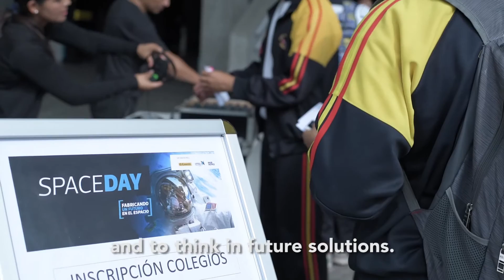Space Day UTEC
¡Así se vivió el SpaceDayUTEC!

Un evento donde se pudo conocer la importancia de la imaginación en diferentes proyectos de gran impacto y cómo estos pueden ayudar al futuro de la humanidad.